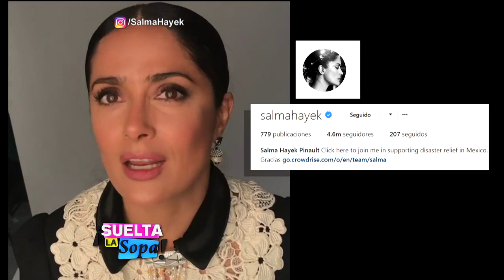Salma Hayek pide ayuda para las víctimas del terremoto de México | Suelta La Sopa | Entretenimiento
Video oficial de Telemundo Suelta La Sopa. Pepe Garza se unió a la ayuda de los famosos a la tragedia del pueblo mexicano.